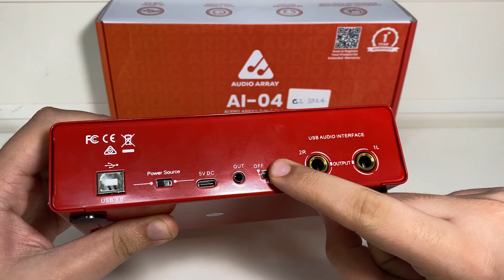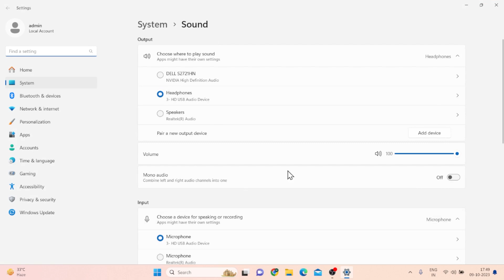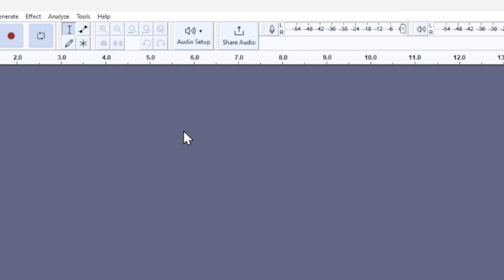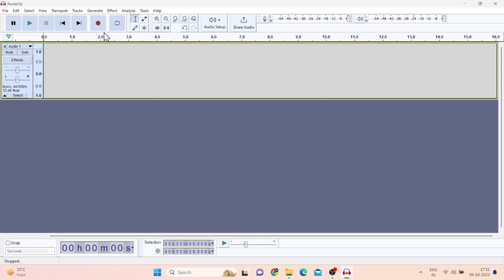How to connect AI-04 to your PC and Mobile in Hindi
AI-04 is a 2x2 audio interface which provides professional studio quality recording.